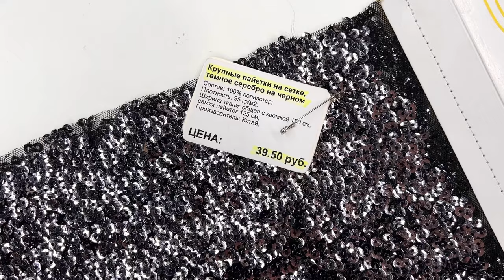Платье из пайеток. Сшить легко!